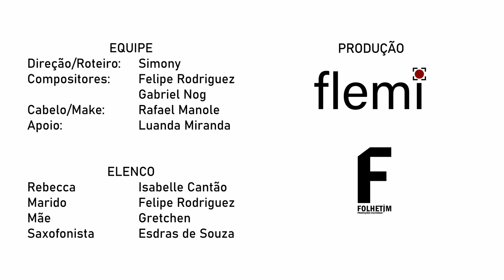Felipe Rodriguez - Rebecca Part.Gretchen (Clipe Oficial)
Rebecca
(Felipe Rodriguez/Gabriel Nog)

Eu fui covarde,
Me deixei levar por uma brincadeira
Uma besteira
Por um minuto sujei a minha boca numa boca alheia, foi traiçoeira
Eu te peço perdão, não foi a intenção, tô aqui de joelhos, coração com medo
Vai pensa direito, porque sofrer assim é falta de respeito

Neném, bebê, boneca
Volta pra casa Rebecca
Sem você aqui, minha vida!
Neném, bebê, boneca
Sem você aqui, minha vida não presta

Música produzida por: Gabriel Nog
Roteiro e Direção do Clipe: Simony Benelli
Clipe Produzido Por: Vinicius Fleury, Luanda, Flemi Filmes, Gual Dídimo
Beleza: Rafael Manole
Elenco: Gretchen: Mãe da Rebecca, Isabelle Cantão: Rebecca, Felipe Rodriguez e Esdras: Saxofonista
Apoio: Passagens Imperdíveis, Atrium Hotel Belém PA